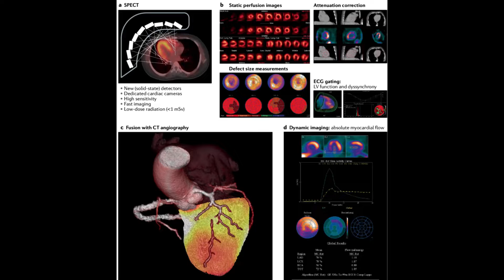5 Ways to keep your Heart solid and dynamic | World Is Beautiful 786 Healthcare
heart solid dynamic #5 Ways to keep your Heart solid and dynamic Heart solid World Is Beautiful 786 Healthcare

World Is Beautiful 786 Healthcare explore the beauty of the world.This channel is most informative for all type of people.house wife give idea for house med beautiful.This channel is related for many things like music,nature,home made things,trending thins,sites data presentation of the world etc. Help to grow me in life.